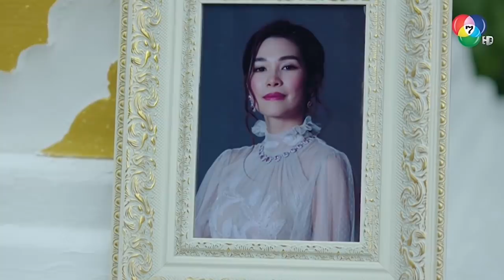คุณพ่อไม่ต้องห่วง..หลังจากนี้ผมจะดูนัยน์เอง l HighLught l ฟ้ามีตะวัน EP.18 ตอนจบ l 10 พ.ย. 63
เรื่องราวของนักธุรกิจหนุ่มที่วางแผนเข้ามาในบริษัทพ่อบังเกิดเกล้า เพื่อแก้แค้นและทวงทุกอย่างคืนจากพ่อที่ทอดทิ้งเขาและแม่ไปอยู่กับเมียใหม่ รวมทั้งลูกสาวบุญธรรมที่แย่งความรักจากพ่อของเขาไป เขาโปรยเสน่ห์ให้แม่เลี้ยงไว้ใจ จนสืบรู้ว่าเรื่องเลวร้ายในครอบครัวทั้งหมดเกิดจากแม่เลี้ยงกับชู้รัก และเธอเป็นเพียงเหยื่อไม่ต่างจากเขา เขาจึงเห็นใจและแอบช่วยเหลือเธอ จนความใกล้ชิดแปรเปลี่ยนเป็นความรัก แผนกระชากหน้ากากแม่เลี้ยงดำเนินไปโดยมีเรื่องของหัวใจเป็นเดิมพัน
รายชื่อนักแสดงละครฟ้ามีตะวัน
พอล หรือ ปรมี แสดงโดย โดนัท-ภัทรพลฒ์ เดชพงษ์วรานนท์
นัยน์นภา แสดงโดย พระพาย-รมิดา ธีรพัฒน์
คเชนทร์ แสดงโดย อั๋น-อัครพรรฒ บุนนาค
พัชรี แสดงโดย เจด้า-ศรัณย่า ชุณหศาสตร์
ม.ล.ปารมี แสดงโดย หนุ่ม-สันติสุข พรหมศิริ
เนตรเสลา แสดงโดย เจี๊ยบ-พิจิตตรา สิริเวชชะพันธ์
แดน แสดงโดย บิ๊ก-กฤษฎา สุภาพพร้อม
สิงขร แสดงโดย น้ำ-รพีภัทร เอกพันธ์กุล
วีริศ แสดงโดย เติ้ล-สุทธิ์คุณ วันทานุ
ราณี แสดงโดย เปิ้ล- ภารดี อยู่ผาสุข
จีน่า แสดงโดย ฝน-ปริตา ไชยรักษ์
สุธี แสดงโดย แพน-สุรเกียรติ บุนนาค
ต้อยติ่ง แสดงโดย เอี๊ยม-วรรษพร วัฒนากุล
หมี แสดงโดย เต้-นันทศัย พิศลยบุตร
วิทย์ แสดงโดย บอส-สุพงษ์ วุฒินานนท์
คุณหญิงดารา แสดงโดย ปอ-ณฐมน ภูวะปัจฉิม
เคน หยาง แสดงโดย หน่อง-วุฒินันท์ ไหมกัน
ติดตามชมละคร ฟ้ามีตะวัน ออกอากาศ ทุกวันจันทร์ - อังคาร เวลา 20.20 น. ทาง Ch7HD กด 35

BUGABOOINTER คลังละครยอดฮิตย้อนหลังมากกว่า 500 เรื่องแบบถูกลิขสิทธิ์ สมัครวันนี้ทดลองดูฟรี 14 วัน !!
รับชมย้อนหลัง เข้าไปเลยที่